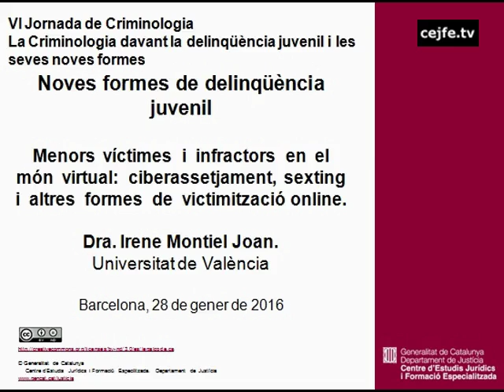Menors víctimes i infractors en el món virtual, I. Montiel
VI Jornada de Criminologia. La criminologia davant la delinqüència juvenil i les seves noves formes
Menors víctimes i infractors en el món virtual: ciberassetjament, sexting i altres formes de victimització online. Irene Montiel, Universitat de València